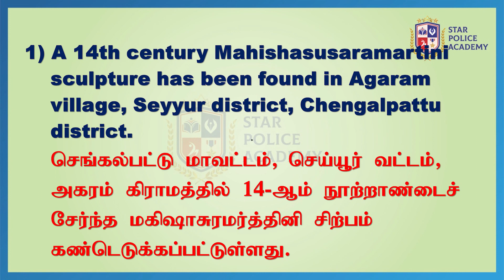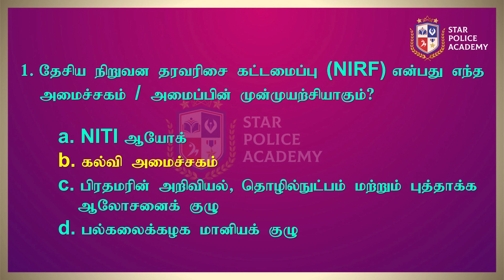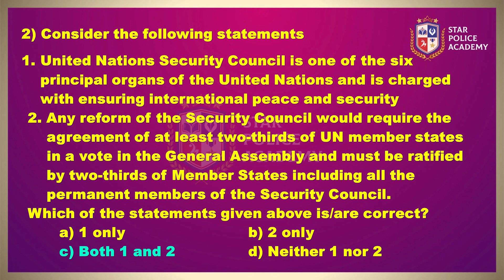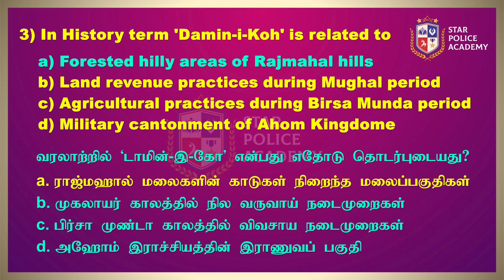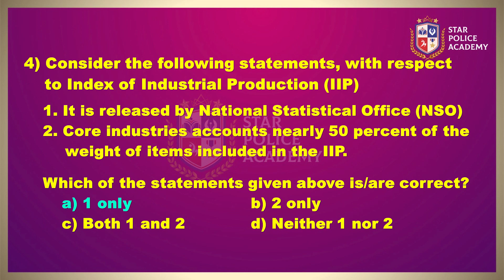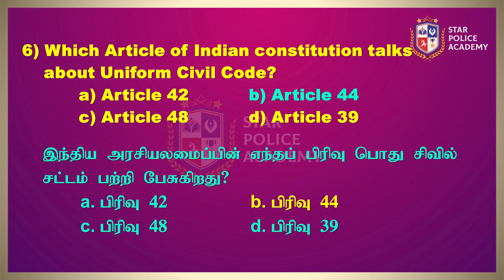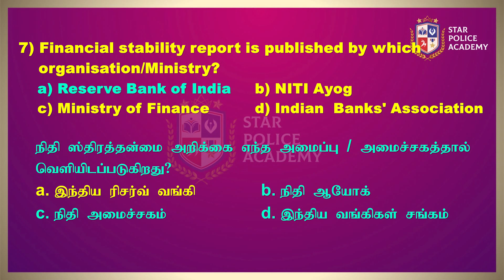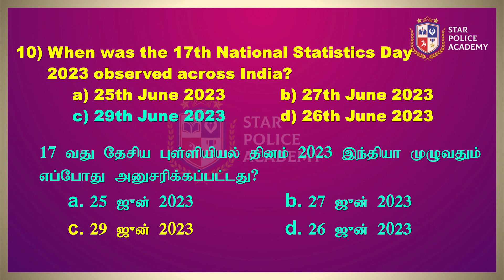Current affairs 📰 03.07.2023 | இன்றைய நிகழ்வுகள் | TNUSRB | SI 2023 | Star Police Academy-Vellore